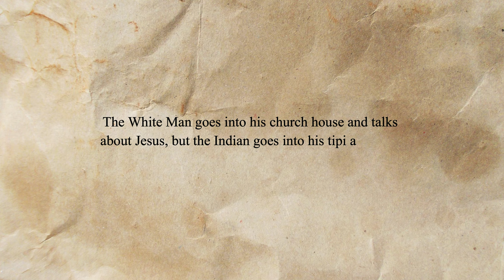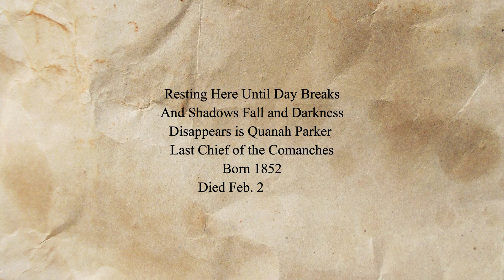Living With The Comanche (the story of Cynthia and Quanah Parker)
During the early 1800s settlers poured into lands occupied by various Native American tribes, many of which were Comanche.   Today we are going to tell you the story of a woman who was kidnapped and raised as a Comanche, then had a son who become the Comanche's last chief.

00:00  Introduction
00:36  Fort Parker Massacre
02:35  Living With The Enemy
04:35  Battle Of Pease River
07:12  The Last Chief
09:39  The Final Years
13:09  Conclusion

The Parker family moved into North Texas in 1833.   They built Fort Parker, but it didn't protect them when Comanche warriors arrived on May 19th, 1836.   The event became known as the Fort Parker Massacre.  Most of the men were killed and the children were kidnapped.   Over the next several years most of the children were returned for a small ransom, but Cynthia was not among them.

At first Cynthia was treated poorly by the Comanche.   A couple took pity on her and adopted her, after which Cynthia was raised as a member of the tribe.   She eventually married the chief, Peta Nocona.   They had three children.  The oldest was Quanah Parker, as well as a another son.   The youngest was a young girl named Topsanna.    On two different occasions Cynthia was encountered by people who wanted to free her from captivity.   Cynthia wasn't interested, she wanted to remain with the tribe.

In 1860 Peta began leading raids all over Parker County, Texas.  In response Sam Houston told the Texas Rangers to stop the Comanche.   The leader of the rangers, Sul Ross, led an attack against a settlement on December 18th, 1860.   Ross claimed to kill Peta Nocona.  And the woman he captured was Cynthia Parker.  Cynthia was returned to the Parker family.   She was given a house and a pension.   However, Cynthia learned that her youngest son died of smallpox.  Then Topsanna passed away from influenza.   Cynthia survived for a few more years, but in 1871 she stopped eating or drinking and passed away.

Quanah never left the Comanche.  He claimed Sul Ross did not kill Peta Nocona and that Peta died from an illness in 1864.    Quanah became a war chief and began leading warriors on raids against hunters and Texas Rangers.    The  US Army tried for years to find him and couldn't.  In 1874 the Red River War began and the US Army focused mostly on killing the buffalo the Comanche used for food.  In June 1875 Quanah surrended and the war ended.

The US government appointed Quanah as the chief of all Comanches.  He tried to use his authority to teach them how to grow food.  Quanah also bought his own ranch, and in the process befriended Samuel Burnett who founded the "6666" ranch.    Quanah hosted famous guests at his home, such as Theodore Roosevelt.   He also acted in silent films, the last one being "The Bank Robber" from 1908.   A year before he died Quanah had the bodies of Cynthia and Topsanna moved to his ranch.  Then when he passed away in 1911 he was buried next to them.

If you enjoyed this story then please like the episode so other people can see it too.